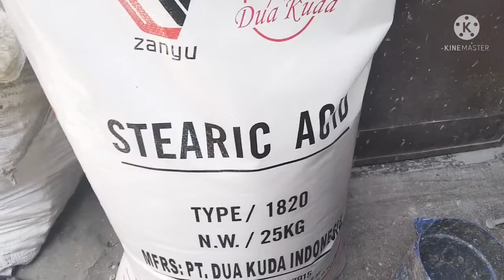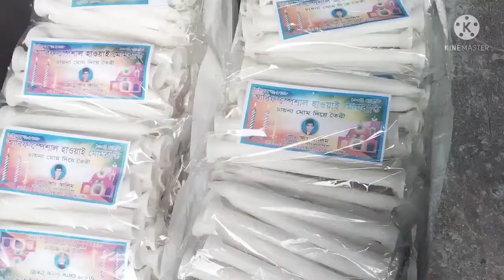মোমবাতি তৈরি করে ৩০০০০টাকা মাসে আয় আপনিও করতে পারেন।সফলতার গল্পো।উদ্দ্যোক্তার গল্পো।সফল উদ্দ্যোক্তা